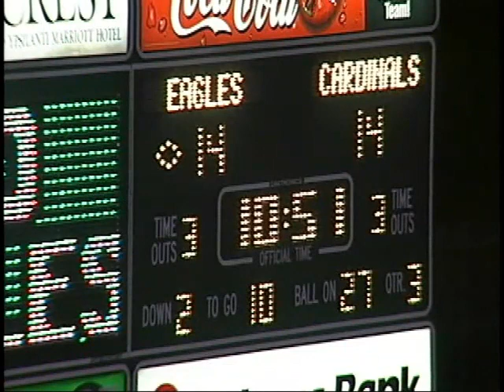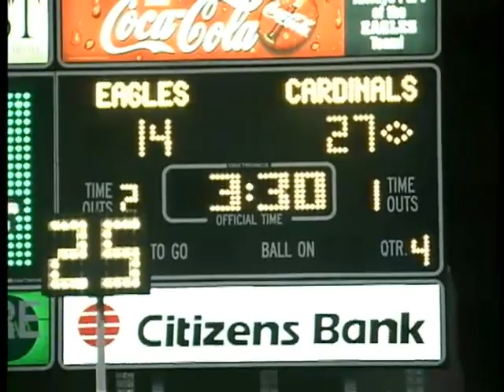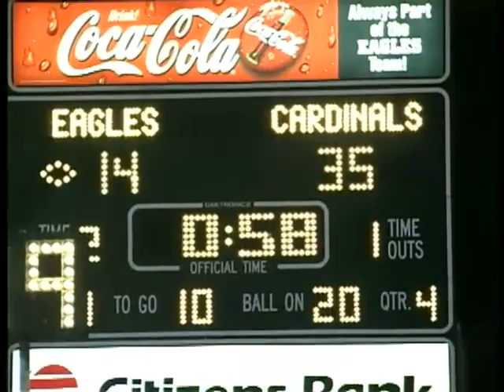Ball State University Cardinals vs. Eastern Michigan University Eagles football, 2001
Video highlight footage of the football game between the Ball State University Cardinals and the Eastern Michigan Eagles at Rynearson Stadium in Ypsilanti, MI.